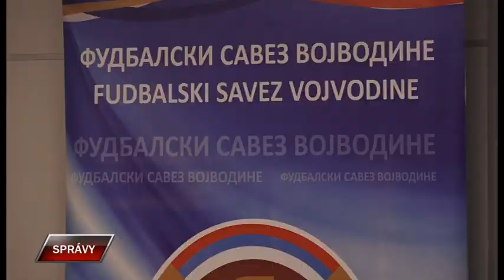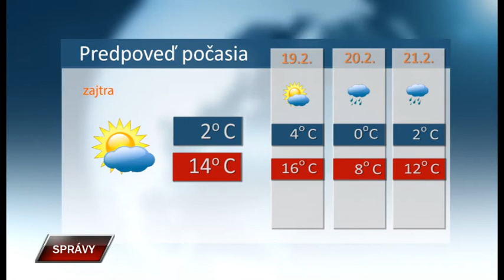Spravy 17 2 2022